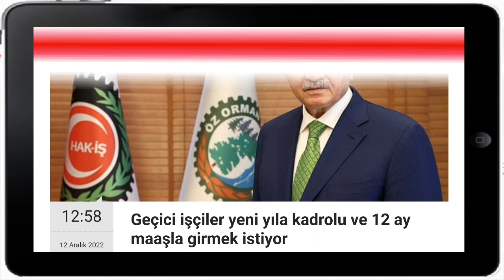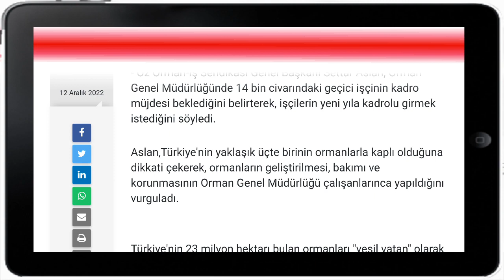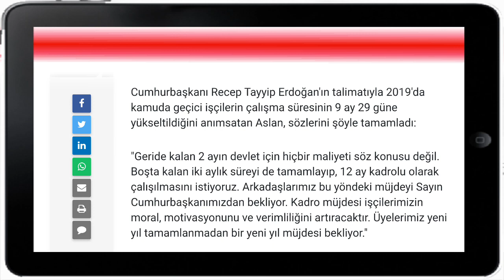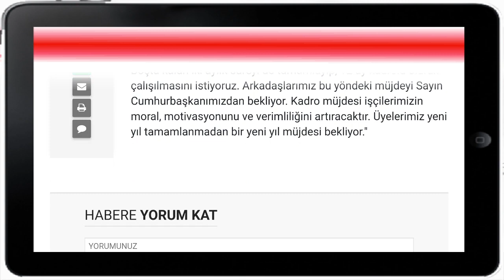Geçici işçiler Ak Parti'den Yeni yıl müjdesi bekliyor!